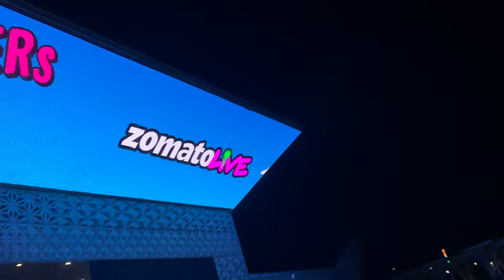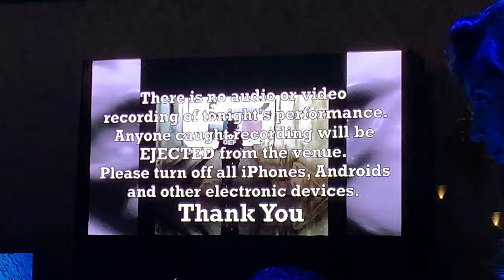World-Class Comedy: Vlogging the Russell Peters Show! | Hectik